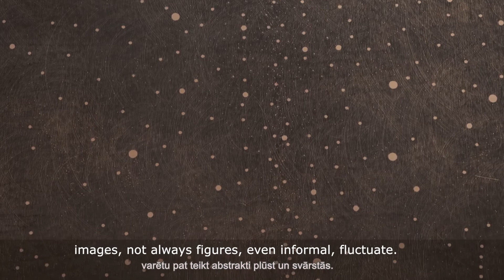Pašatklāsme / Self-Reflection. Omar Galliani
Mākslinieka Omara Galljāni (Omar Galliani) lielformāta kompozīcijas sakņojas Itālijas glezniecības tradīcijās. Viņa zīmējumu un gleznojumu sižeta elementos, fonā un detaļu mijiedarbības trauslumā dominē pašatklāsme un būtiskā meklējumi.

Izstāde "Pašatklāsme. Tintoreto, Omars Galljāni, Lorenco Puljizi", 2021.

Artist Omar Galliani’s large-format compositions are rooted in Italian painting traditions. The plot elements of the background and the fragility of the interaction of details are dominated by self-reflection and essential searches.

Exhibition "Self-Reflection. Tintoretto, Omar Galliani, Lorenzo Puglisi", 2021.